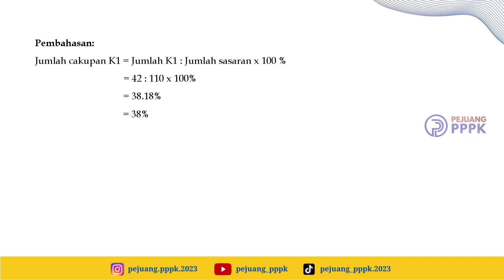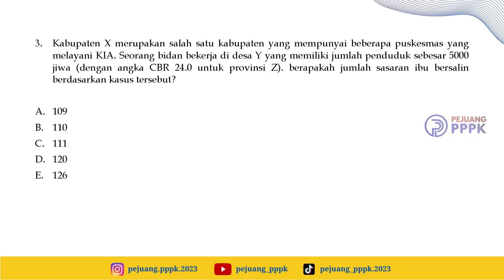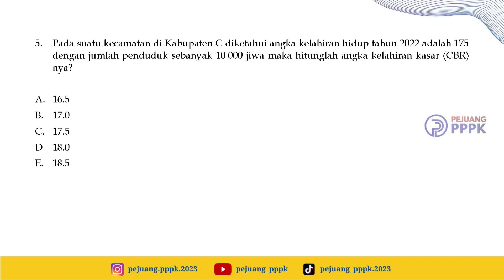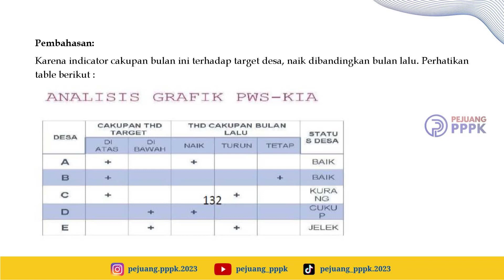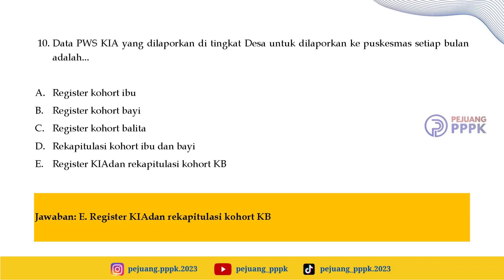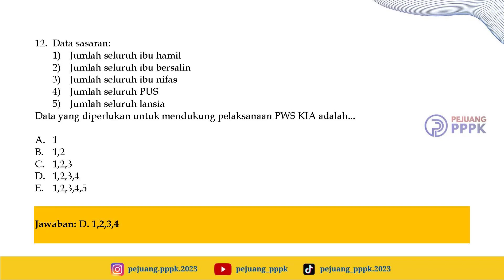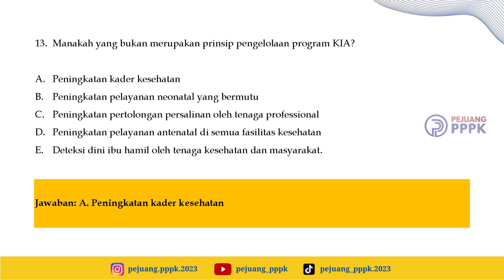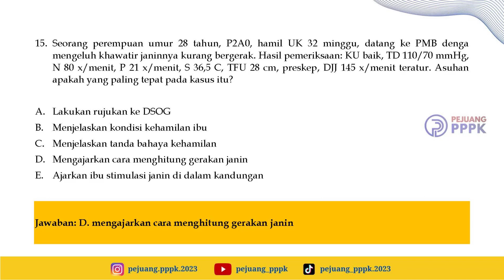Bidan | Soal Latihan & Pembahasan | Part 12